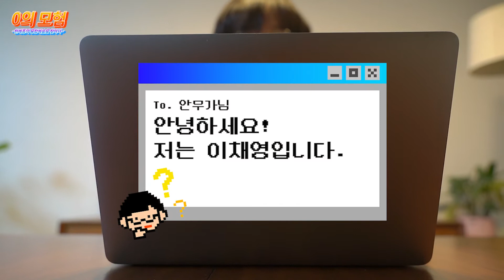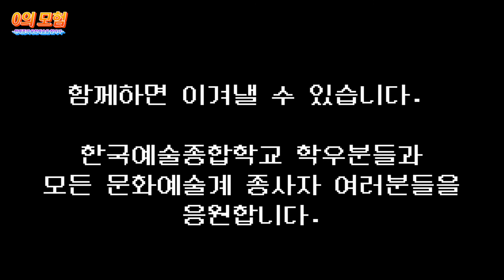저희는 한예종이잖아요 (feat.김성훈/이용우 안무가) / [0의 모험] Stage 8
[Stage 8] 코로나 시대의 예술

코로나 시대, 공연을 직접 보지 못해 아쉬운 채영.
현장의 안무가들은 이 상황을 어떻게 마주하고 있을지 알아보기로 한다!

출연 이채영 이용우(안무가/무용원 강사) 김성훈(안무가/무용원 강사)

제작 권미진 나수연 노신회 양다현 양수진 이채영

*본 촬영은 코로나19 바이러스 확산 방지를 위한 방역 지침을 준수하여 진행되었습니다.

*본 촬영은 한국예술종합학교 융합예술센터 아트콜라이더랩 '6개원 협력 교육 연구/개발' 사업의 일환으로 진행되었습니다.